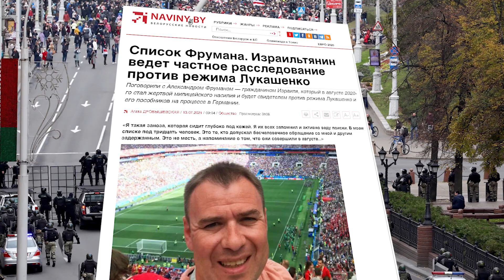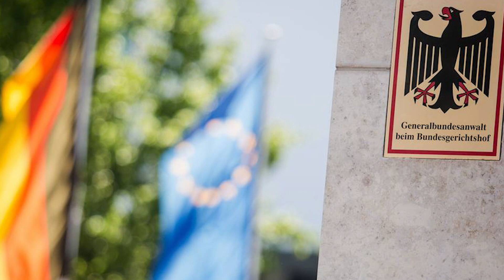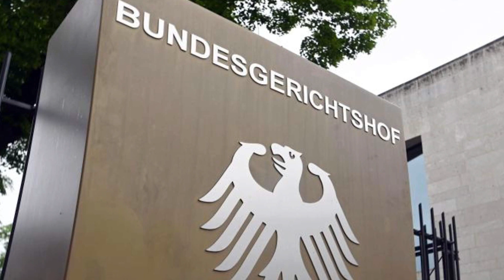Лукашенко, прощай! В Германии началось расследование его злодеяний